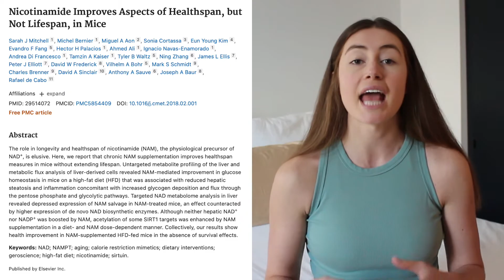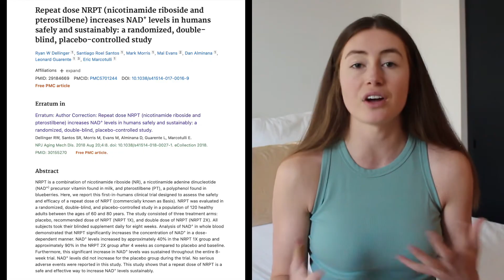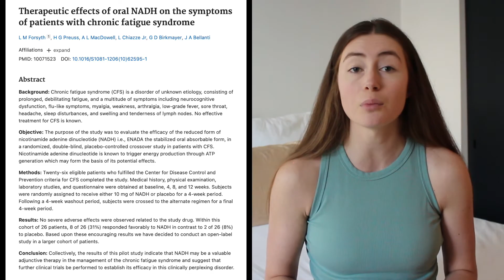NAD BENEFITS: Do NAD Supplements Work Improve Health? (How to Increase NAD+ Levels Naturally)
Does NAD benefit fatigue, athletic performance, weight loss, and mental clarity? (How to Increase NAD in Our Bodies). Seems like everyone and their mother is talking about NAD and it’s potential benefits to fight aging, aid in athletic recovery, and prevent a wide variety of chronic disease like Alzheimer’s, type 2 diabetes, cardiovascular disease and much more.

But what does the scientific literature say? Is the hype for NAD backed up by research? And ultimately are NAD-boosting supplements helpful, harmful or just a plan hoax?

⭐WATCH MY FREE MASTERCLASS⭐
How to Improve Your Health & Body Composition Based On Science, Not Guesswork, and Improve Your Relationship with Food

- Youtube Music Codes: SR2Y8VECQXMBWITG